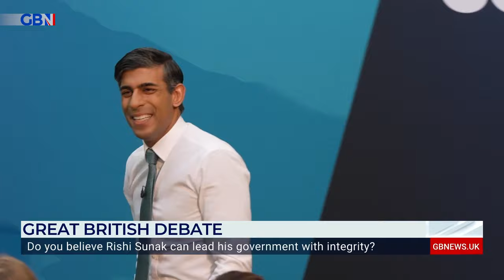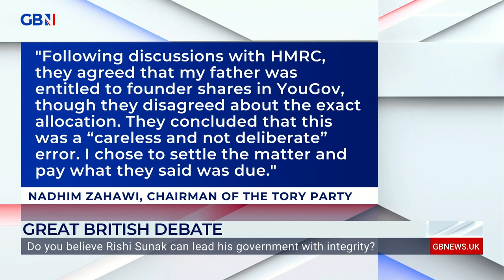Can Rishi Sunak lead the Government with INTEGRITY? Nana Akua asks her panel